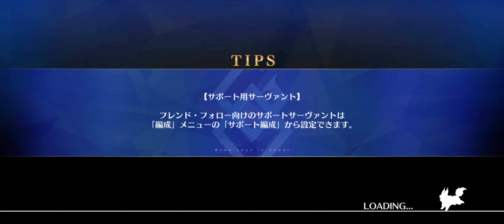[FGO] Lostbelt 7 Nahui Mictlan chapter 22 arrow 7 Grand Battle vs ORT Xibalba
I was lucky that at least one alter ego survived till the end.